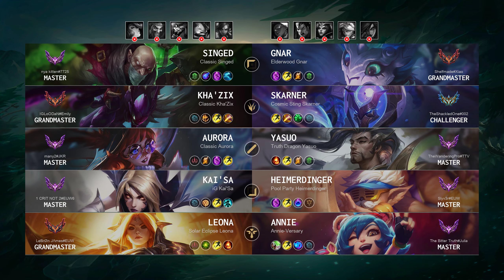Skarner Jungle vs Kha'Zix: Legendary - EUW Challenger Patch 14.16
Skarner Jungle played by "TheShackledOne@002", EUWChallenger 1106 LP

- Queue: Ranked Solo/Duo
- Skin: Cosmic Sting Skarner
- Primary Rune: Grasp of the Undying

Timeline:
00:00 Ban & Pick
00:15 Runes & Abilities
01:37 Gameplay
02:21 Team FIGHT
02:49 Gameplay
04:14 Team FIGHT
04:42 Gameplay
08:15 Team FIGHT
08:36 Get a SOLO KILL
08:58 Gameplay
09:56 Team FIGHT
10:34 Get a Double Kill
10:56 Team FIGHT
11:23 Gameplay
13:12 Team FIGHT
13:40 Gameplay
15:15 Team FIGHT
15:35 Get a Double Kill
15:55 Team FIGHT
16:17 Gameplay
17:27 Team FIGHT
17:49 Get a SOLO KILL
18:11 Gameplay
20:12 Get a SOLO KILL
20:40 Gameplay
21:44 Team FIGHT
22:45 Take down The Turret
23:09 Team FIGHT
24:05 Take down The Turret
28:07 End credit